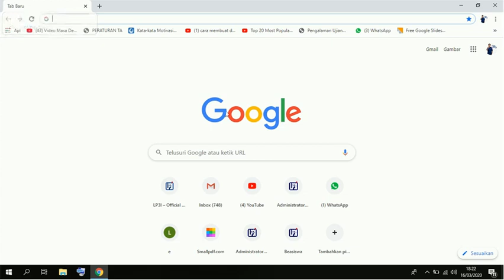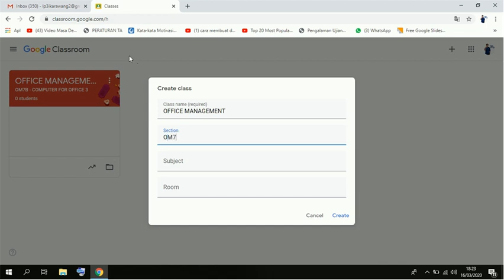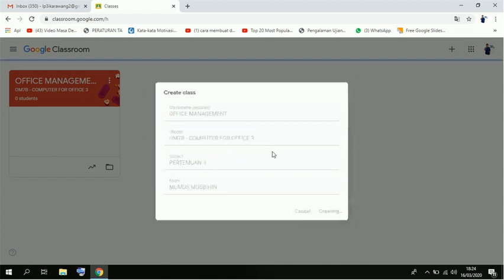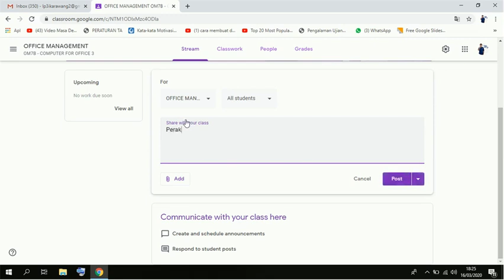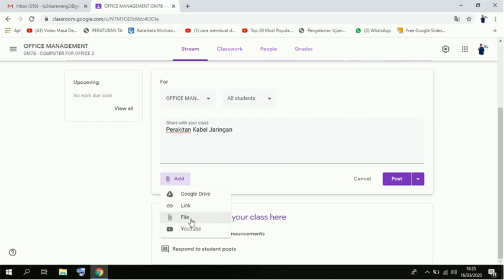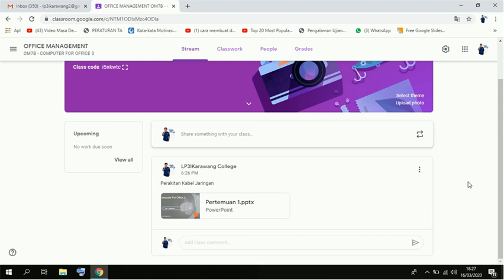Panduan Pembuatan Google Class Room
Langkah-langkah membuat google class room